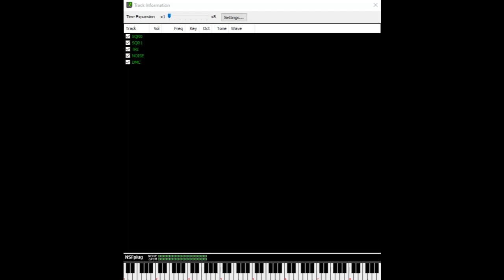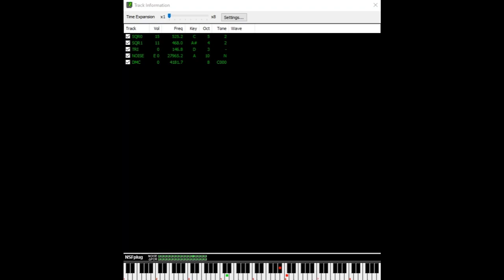Deja Vu: A Nightmare Comes True!! (NES): 06 - Danger